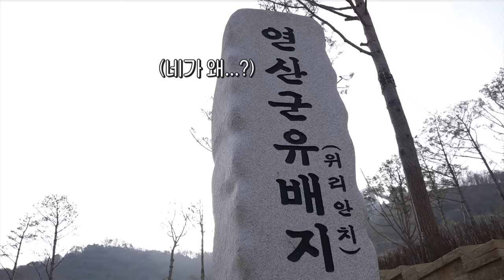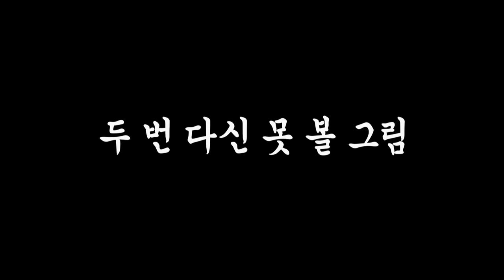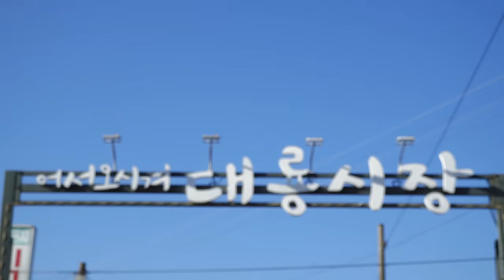난 유배왔지만 명랑한 펭귄이에요 [Ep. 276] (ENG)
이번 주말 교동도로 유배 아니 여행 어때요?

[Music Info]
1. Various Artists_흑주술
2. 이혜림_계수의원 사람들
3. 남혜승,박상희_주리를 위하여 (엘리제를 위하여 변주곡)
4. 남혜승,박상희_유령작가 유진오
5. 조영욱_양아치-범죄와의 전쟁 OST
6. Various Artists_Main Title-여인천하 OST
7. 박미선_손이 많이 가는 과부님
8. 홍대성_구미호
9. 이윤지_한때는 잘 나갔던 만식이-꼰대인턴 OST
10. 이병우_한강찬가 (B4-A3)-괴물 OST
11. 딥플로우_작두 (Feat. 넉살, Huckleberry P)
12. 박은지_Secret Agent
13. SURAN (수란)_The Whisper Of Forest
14. 김희진_조선 명탐정
15. 박지예_술꾼 소랑
16. Sakai Asuka_Otoboke
17. IDIOTAPE_Sunset Strip
18. Basil Poledouris_Under Siege
19. 김영진_Take It Easy
20. 박세준, 우지훈_Flying Bouquet-도도솔솔라라솔 OST
21. 정차식_Hiphiphip
22. 엄기엽_프롤로그-조선명탐정 각시투구 꽃의 비밀 OST
23. IDIOTAPE_Melodie
24. Sakai Asuka_作戦
25. Sakai Asuka-41_トホホな気分
26. 김정선_산 (山)
27. 장영규_궁중악사-전우치 OST
28. Celine Dion_My Heart Will Go On-타이타닉 OST
29. WINNER_ISLAND